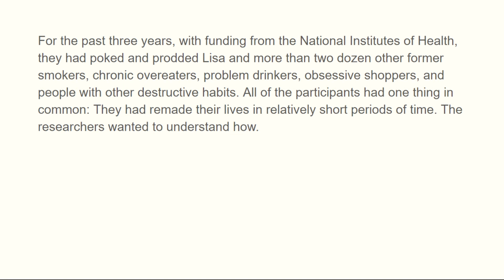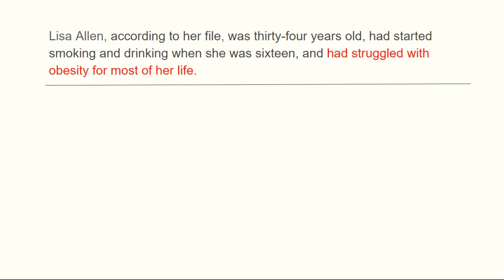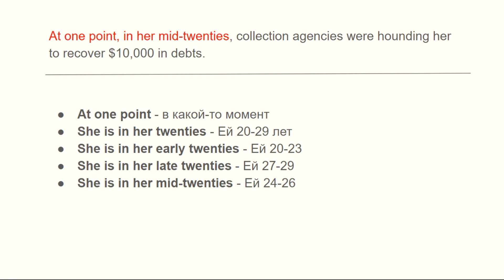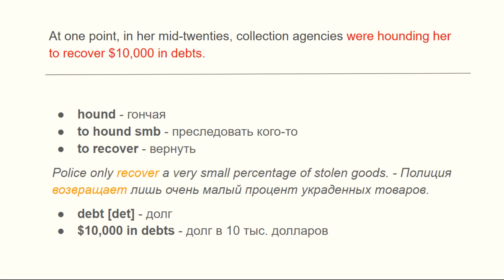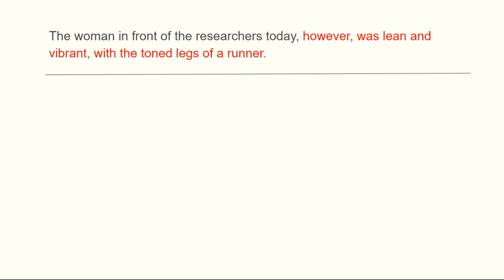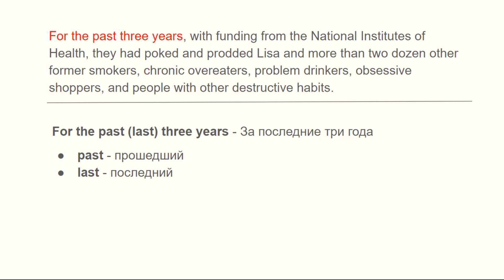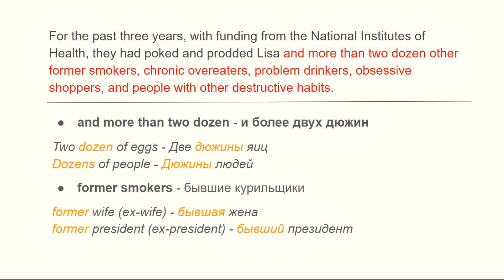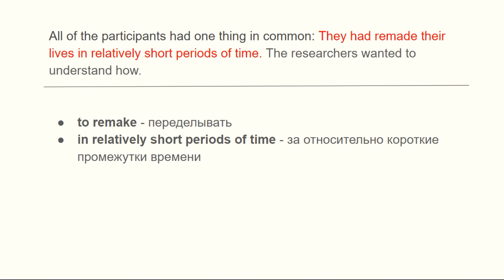Читаем "Власть привычки" (The Power of Habit) на английском | Английский под микроскопом #8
В этом выпуске я разбирают отрывок из книги "Власть привычки" (The Power of Habit) Чарльза Дахигга.

🔸СЛОВА И УПРАЖНЕНИЯ К ВИДЕО
Тексты из видео, слова и тест (внимательно ли вы смотрели видео?) на моем сайте

🔸О ЧЕМ ЭТА РУБРИКА?

Наша задача - не перевести текст, а разобрать трудности и понять смысл. Поскольку тексты неадаптированные, рубрика рассчитана не для начинающих.